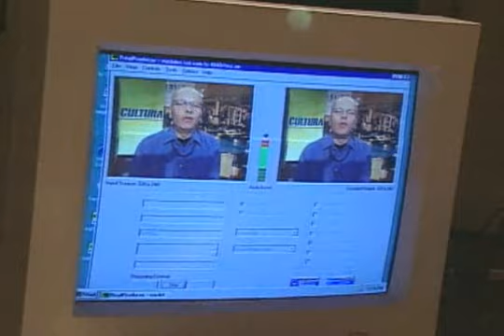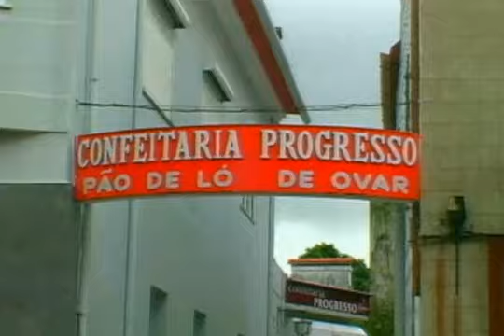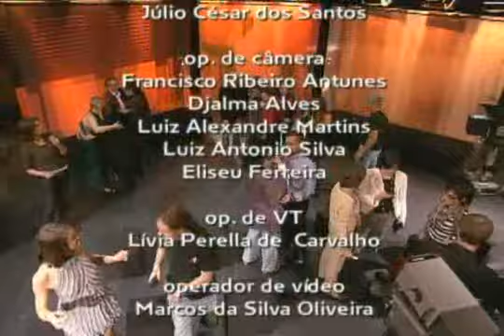Vitrine especial 18 anos - Parte 4